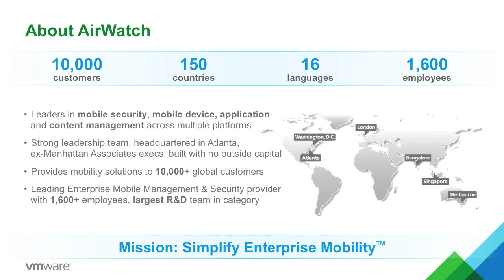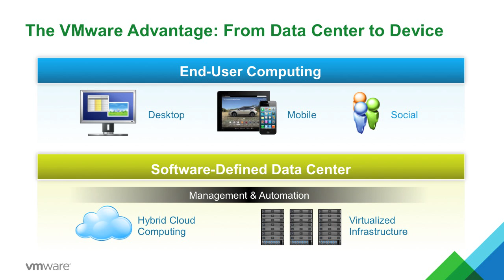VMware and AirWatch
Sanjay Poonen, Executive Vice President and GM of End-User Computing at VMware, describes the market shift towards the mobile cloud era as VMware enters into a definitive agreement to acquire AirWatch, the leading enterprise mobile management and security provider.